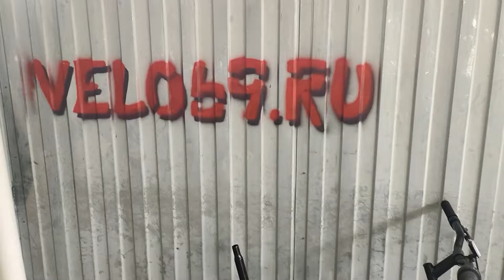ALTAIR MTB HT 26 low - обзор велосипеда и его недостатки